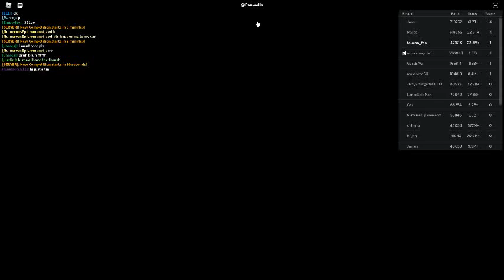Russia Car Crash Compilation 17660